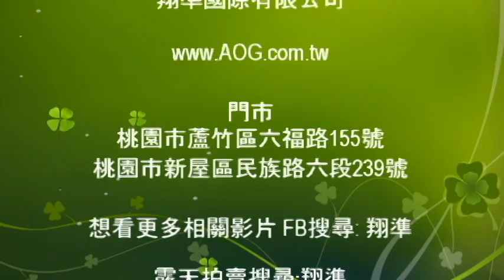【翔準國際AOG】Marushin Cz 75 日本 拋殼玩具手槍!! 請睜大您的眼睛!! airsoft